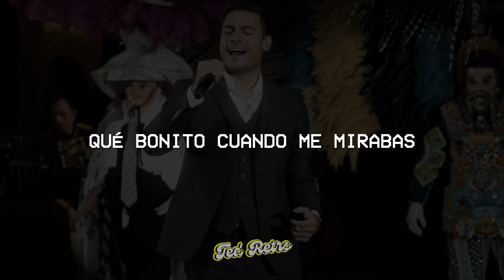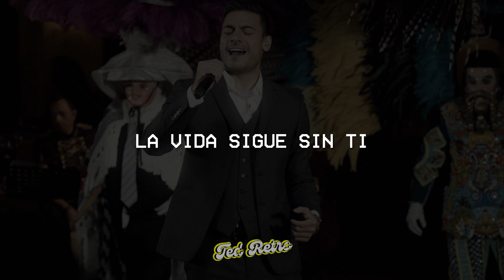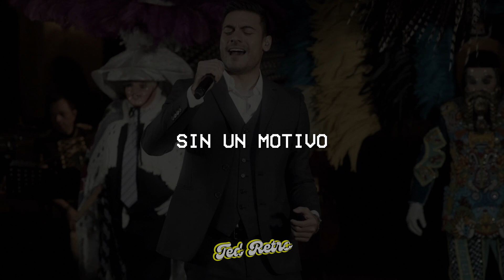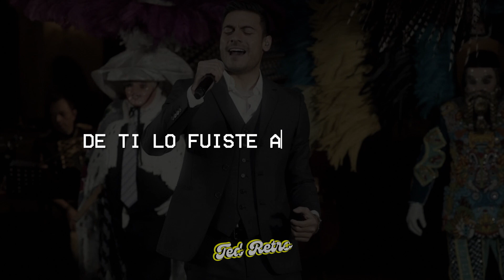Carlos Rivera - Régresame Mi Corazón (Letra/Lyrics)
♫ Carlos Rivera - Régresame Mi Corazón

(Letra/Lyrics):

Qué bonito cuando me mirabas
Cuando me hablabas y decías te quiero
Qué bonito cuando despertabas
Por la madrugada, solo con un beso
Y ahora quieres olvidar lo que vivimos
Lo que sentimos, sin un motivo
Y aunque tú quieras terminar por alejarme
No puedo odiarte, solo te pido
Regrésame mi corazón
Lo voy a estar necesitando
De ti lo fuiste acostumbrando
Y qué le voy a decir
Escucha bien esta canción
A ti te la estoy dedicando
Después de baberte amado tanto
Quiero que seas feliz
La vida sigue sin ti, yo no me voy a morir
Pero regrésame al cuerpo este corazón pa' vivir
Regrésame mi corazón
Después de hab verte amado tanto
Regrésame mi corazón
Después de haberte amado tanto